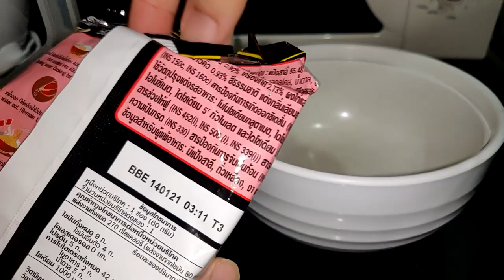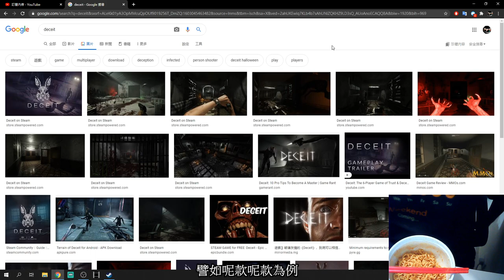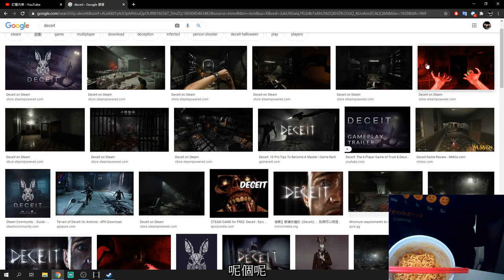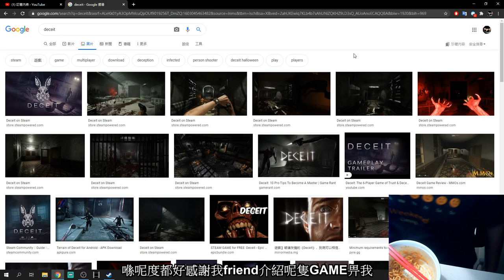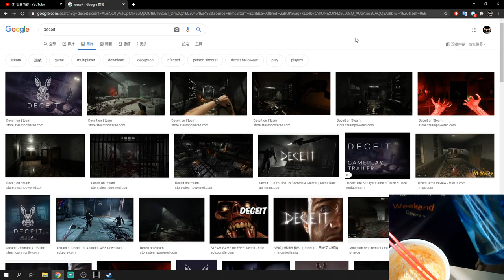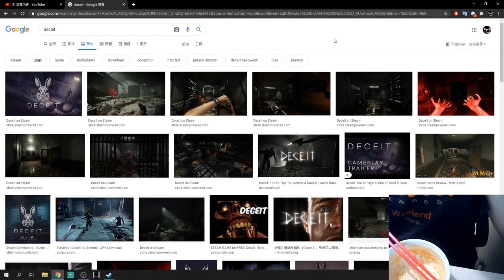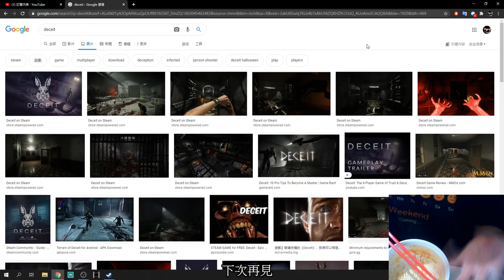「閒談」狼人殺不了 曾經遇到痴線香港女玩家的經歷 | 食辣麵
剪片程式 : Aviutl
繪圖程式 : OnlinePhotoEditor
拍攝工具 : OnePlus6
OP BGM : Amper Music所製作
ED BGM : 甘茶の音楽工房 おそうじ日和